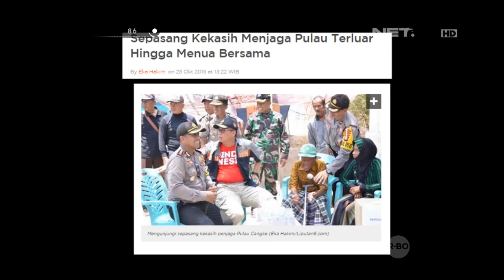86 Diberhentikan Belasan Polisi, Seorang Pengemudi Nekat Terobos Barisan Polisi